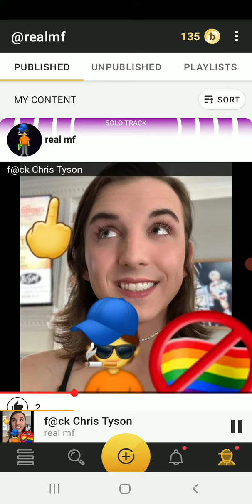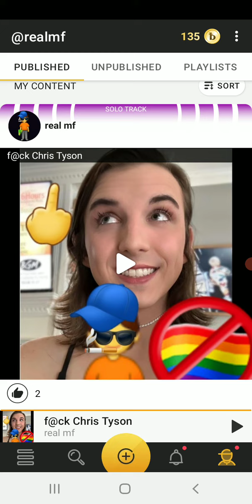f@ck Chris Tyson